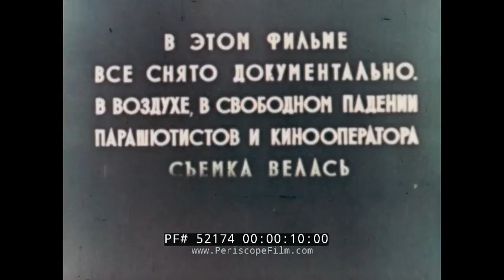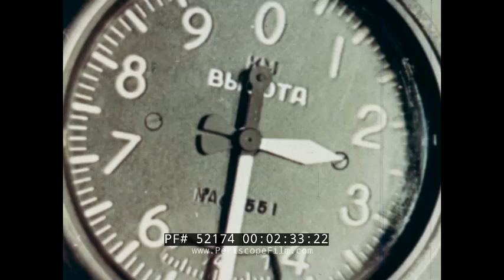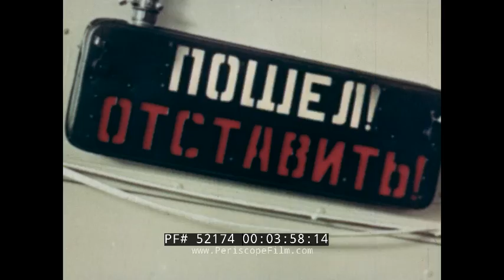SOVIET UNION PARATROOP TRAINING ARMY PROMO FILM FREE FALL PHOTOGRAPHY 52174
Dating to the 1960s, this Soviet film's title translates as "People from the Sky" and celebrates the art of skydiving. It features two prominent Russians -- including world record holder Valeria Marencheva -- and some fantastic photography of the free fall. The film's lyrical beginning features the female skydiver literally telling the clouds that she loves them! At 2:55 a group of male and female skydivers ascend in a Russian aircraft and then bail out the rear cargo doors at 3:40. At 4:44, a ground radio station communicates to the skydiving team. Their activities are filmed during the drop by a jumper with a 16mm helmet camera.

The Soviets were some of the pioneers in the military use of skydivers. In 1933, the Soviets staged the first mass parachute drop when they dropped 62 parachutists from three bombers. They greatly expanded their parachute units and in 1936 dropped 1,800.